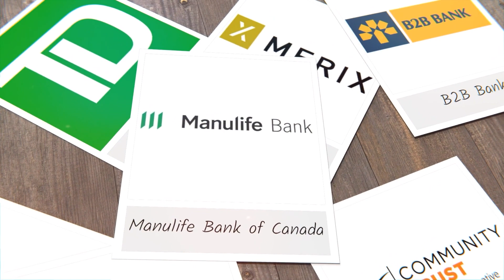Improvements Boost Awareness About Broker Usury During The Busy Spring Mortgage Season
A few of our regular followers immediately noticed that last night we made some minor changes to the operational side of our website, most obviously in the form of a date-optimized drop-down menu. We did this to gain room for more articles and videos, as clearly, the brokers at Verico the Mortgage Station are intent on continuing to hide from their own criminal and ethical abuses, and it now seems inevitable that this story will go the long way around to get to the full truth. That is 100% their choice, and clearly, they don’t care if their funding source companies get hurt in the process.
However, what you don’t see will have more impact.
As is true of all components of this story, the changes are all being done because David Flude and his brokers Renee Dadswell and Lisa Purchase are determined to drag this story, and everybody they do business with, down a one-way rabbit hole to financial losses rather than face reality and take responsibility for what they did.
Everybody can see that we have tried to be fair.
Not only have we offered the supposedly ‘trustworthy’ brokers the opportunity to present their side of the story, but we have even offered to cancel the documentary and remove all website and social media posts if they can show through the presentation of tangible evidence during a video-recorded interview that we have in any way erred in our reporting. We have also offered them a ‘without-prejudice’ meeting for this purpose, but even that offer was insufficient to drag them out of the shadows.
There is only one reason why the owners of a multi-million-dollar corporation would hide from a small, not-for-profit media company that is dedicated to its community.
What you don’t see is how we have also optimized our keywords across all reports. Those more effective standardized references were generated through an online AI analysis of websites for various mortgage brokers and lenders and how they relate to the content of our reports. This upgrade will greatly help us to warn more seniors seeking a CHIP Reverse and families seeking any kind of mortgage. Our goal remains to warn potential clients how the brokers at Verico the Mortgage Station charge illegal levels of interest on short-term financing to their potentially vulnerable senior clients, which is a crime known as usury, or loan sharking.
Today, we will be upgrading the SEO on the videos hosted on our YouTube channel to improve the search results, even though they are already flying high on page one of most search engines.
We will also be improving the SEO of both platforms through new techniques that were previously unknown to us. Currently, nine references to our reporting appear on page one of Google when searching ‘the Mortgage Station’ and soon, there will be so many more. According to split testing results, those changes are already having a significant effect. Of course, much of this new success is the result of the assistance of an unidentified online promoter who is helping to boost our story, most likely for their benefit more than ours. We checked and can confirm that he or she immediately updated the information on Google and other search engines.
That resulted in four different spider and robot searches of the entirety of our content by Google and others.
Five Points Media is a not-for-profit media service that has donated more than $700,000.00 in skilled labour and the use of production facilities to our community by providing, free of charge, at least 350 videos to more than 180 charities, not-for-profits, and benevolent community groups. We bring with us 35 years of experience both in Canadian media and abroad, including as a news videographer in Bosnia during their civil war and in the Middle East during the first Gulf War. Our producer is the former Deputy Editor of a national European newspaper owned by the Washington Times, and in 2020 our team was nominated and then voted to the highest levels for an award for altruism that was presented by the City of Barrie and the Barrie Chamber of Commerce. We also have a reputation for taking on corruption and assisting average Canadians who cannot fight the wealthy to secure their rights. We have many glowing reviews from those we have helped on a strictly volunteer basis that can be found